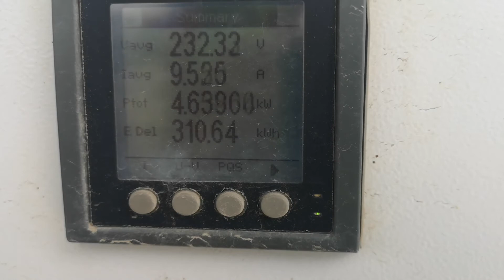ATB-HBA – Selbstansaugender Tauchbelüfter im Einsatz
Dieses Video zeigt unseren Tauchbelüfter ATB-HBA einer SBR-Kläranlage AQUAMAX® PROFESSIONAL XXL im Betrieb.

ATB Belüfter eignen sich zur Abwasserbelüftung vollbiologischer Kläranlagen und zeichnen sich durch große Wirtschaftlichkeit und solide Qualität aus. ATB-HBA-Tauchbelüfter saugen Umgebungsluft ohne Gebläseunterstützung an und verteilen diese feinblasig 360° im Umkreis um den Belüfter. Der Einsatzbereich reicht von belüfteten Schlammspeichern sowie Misch- und Ausgleichsbecken bis zu Belebungsanlagen, SBR- und auch MBR-Systemen.

Ihre Vorteile:
✔ Selbstansaugend bis zu 8 m: kein zusätzliches Gebläse erforderlich
✔ Wechselnde Wasserspiegel: ein einzelnes Gerät kann Wassertiefen von 1 bis zu 8 m abdecken
✔ Nahezu wartungsfrei durch Direktantrieb (kein Getriebe)
✔ Weiter Leistungsbereich: verfügbar von 0,75 kW bis 55 kW
✔ Hohes Mischvermögen und besonders hoher Alpha-Wert
✔ Schnelle und einfache Montage
✔ Materialien: Edelstahl V2A oder V4A